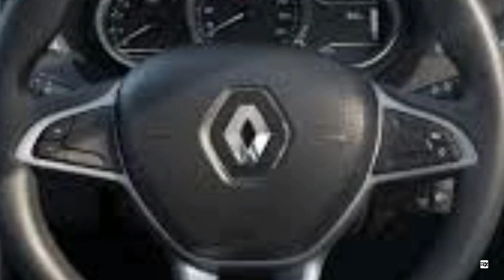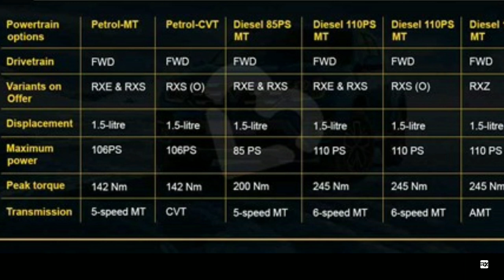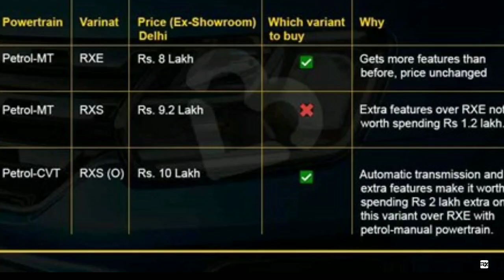2020 Renault Duster Facelift || Premium SUV in India Launch Price Full Specifications || Rx🔥🔥🔥